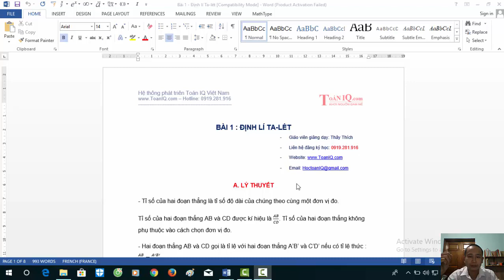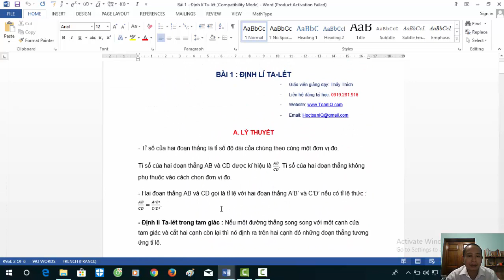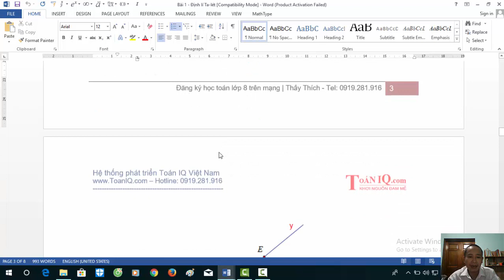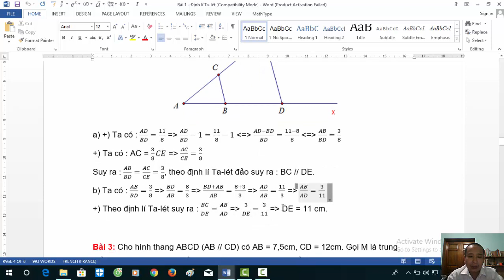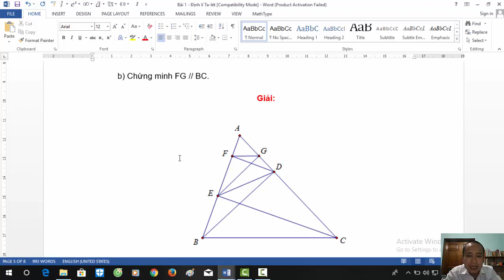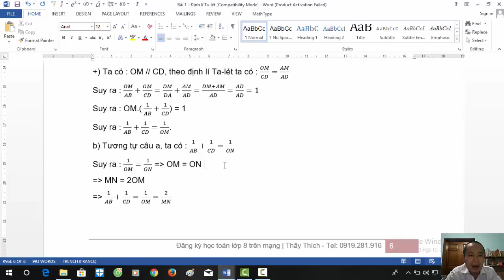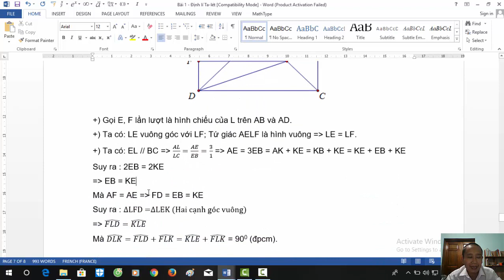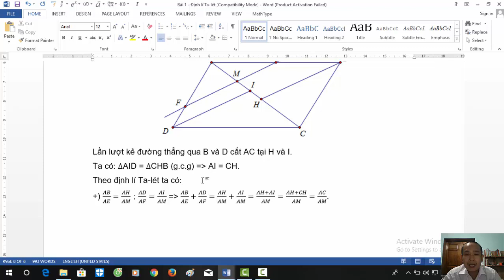Hình học 8 - Chương 3 - Định lí Ta-let thuận và Định lí Ta-let đảo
- Định lí Ta-lét trong tam giác : Nếu một đường thẳng song song với một cạnh của tam giác và cắt hai cạnh còn lại thì nó định ra trên hai cạnh đó những đoạn thẳng tương ứng tỉ lệ.
- Định lí Ta-lét đảo : Nếu một đường thẳng cắt hai cạnh của một tam giác và định ra trên hai cạnh này những đoạn thẳng tương ứng tỉ lệ thì đường thẳng đó song song với cạnh còn lại của tam giác.
- Hệ quả của định lí Ta-lét : Nếu một đường thẳng cắt hai cạnh của một tam giác và song song với cạnh còn lại thì nó tạo thành một tam giác mới có ba cạnh tương ứng tỉ lệ với ba cạnh của tam giác đã cho.
Chú ý : Hệ quả trên vẫn đúng cho trường hợp đường thẳng a song song với một cạnh của tam giác và cắt phần kéo dài của hai cạnh còn lại.
Giáo viên hướng dẫn: Thầy Thích
Tel - Zalo: 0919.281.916 (Thầy Thích)
Chúc các em học tập tốt :)